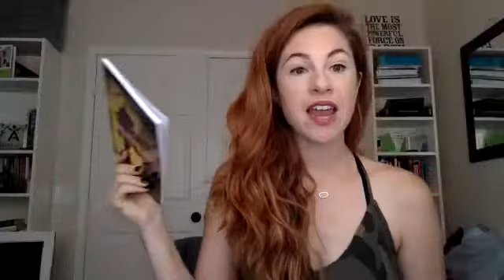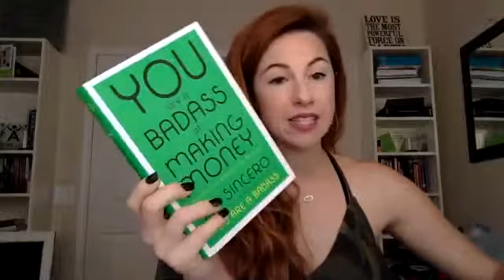How to have a winning mindset for Network Marketing